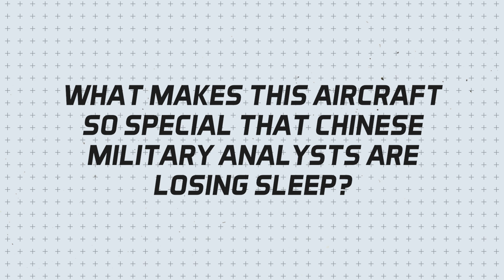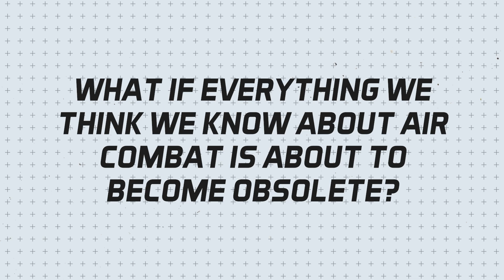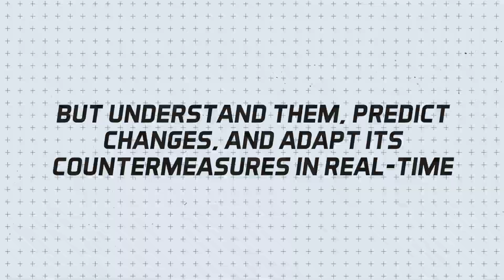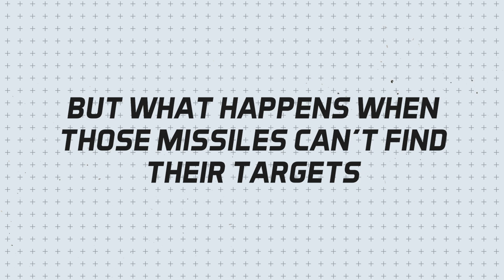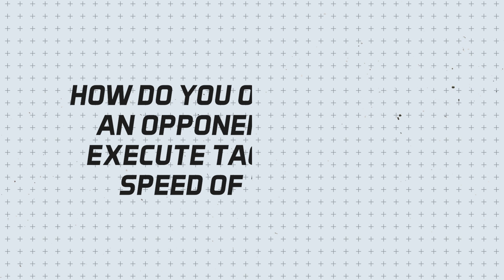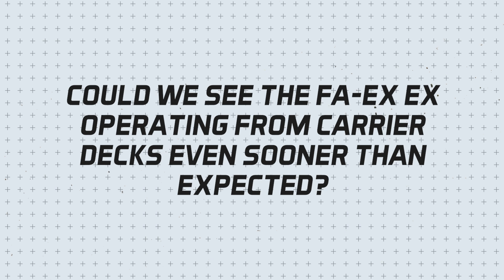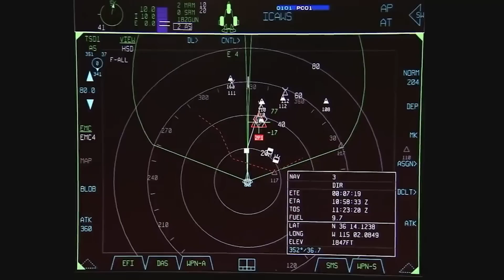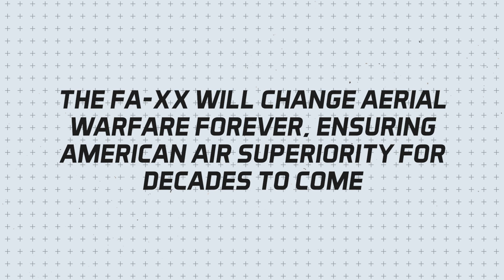SHOCKING: US Navy 6th Gen FA-X X Fighter Will Change Aerial WARFARE Forever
In the shadows of classified hangars, the US Navy’s FA-X X 6th generation fighter jet is rewriting the rules of air dominance. Designed to outthink, outmaneuver, and outgun any threat, this next-gen stealth aircraft features adaptive cycle engines, AI-assisted avionics, morphing wings, and even directed energy weapons. It's not just a jet — it's a flying revolution.

This video dives deep into how the FA-X X is reshaping American air superiority, rendering even China’s J-20 and Russia’s top air defenses obsolete. We’ll uncover the shocking capabilities behind its cognitive electronic warfare, loyal wingman drone control, and autonomous combat potential.

From radar invisibility to quantum-proof stealth, discover why military experts believe the FA-X X is the most disruptive aerial advancement since the invention of stealth technology.